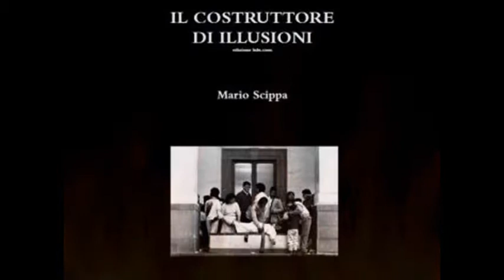anima smarrita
Un piccolo scritto tratto da il mio libro IL COSTRUTTORE DI ILLUSIONI
ACQUISTA QUA I MIEI LIBRI